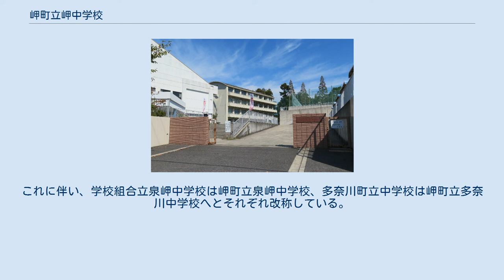岬町立岬中学校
岬町立岬中学校（みさきちょうりつ みさき ちゅうがっこう）は、大阪府泉南郡岬町にある公立中学校。
 当時の岬町にあった2つの中学校を統合して、1958年に設置した。
町内では唯一の中学校である。
理科室には、1950年代の孝子小学校（休校中）のガスバーナーがある。
 和歌山大学教育学部と協定を結び、同大学の学生が教育ボランティアとして同校に派遣されている。
 本項では前身校の沿革についてもまとめて扱う。
 現在の岬町にあたる区域は、学制改革で新制中学校制度が発足した1947年当時には泉南郡淡輪村・深日町・孝子村・多奈川町の4町村に分かれていた。
 1947年には淡輪村立中学校、深日町立中学校、多奈川町立中学校の3校が発足した。
孝子村については村独自の中学校を設置せず、淡輪村立中学校に委託していた。
 翌1948年には淡輪村・孝子村・深日町が学校組合を設置して中学校を設置することになった。
これに伴い淡輪村立中学校と深日町立中学校が統合し、学校組合立泉岬中学校となった。
当初は旧中学校をそれぞれ分校としていたが、1949年9月に淡輪村に泉岬中学校の校舎が完成して新築移転している。
 1955年には淡輪村・孝子村・深日町・多奈川町の合併で岬町が発足した。
これに伴い、学校組合立泉岬中学校は岬町立泉岬中学校、多奈川町立中学校は岬町立多奈川中学校へとそれぞれ改称している。
 岬町内の2中学校は統合することになり、1958年に岬町立岬中学校として発足した。